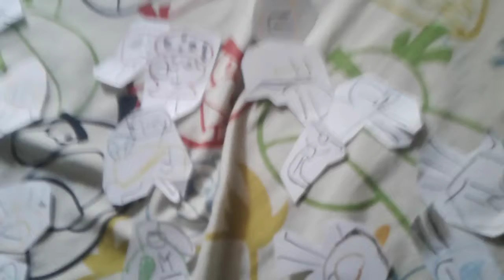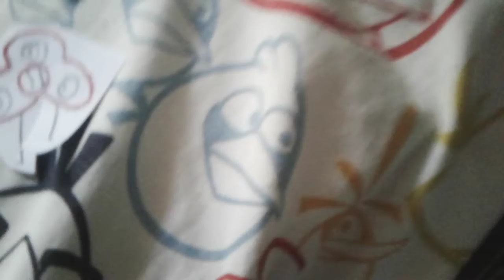nightmare of the night ep: 1 the eating contest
The contests that are ufe are
Grenade
Cake
Geaode
Baseball
Ringy